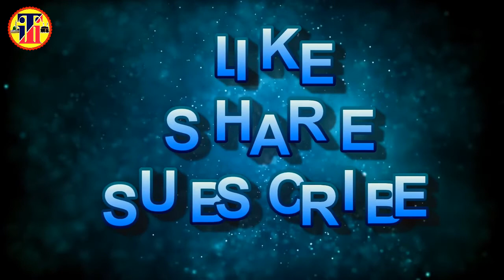Kya Zinda Insan Ke Liye Isal-E-Sawab Kar Sakte Hain | زندہ لوگوں کے لئے ایصال ثواب کرنا | FHQASMI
For Any Information & Asking Your Islamic Questions.
Contact On
Follow Us On Other Social Media.

YouTube Channel Director & Owner
Maulana Fida Hussain Qasmi {Maulana F.H Qasmi}
Hafiz, Qari & Aalim
{Fazile Darul Uloom, Deoband, U.P}
B.A. {Graduated} From Jamia Millia Islamia, New Delhi

Kya Zinda Insan Ke Liye Isal-E-Sawab Kar Sakte Hain
زندہ لوگوں کے لئے ایصال ثواب کرنا
Zinda Insan Ke Liye Sawab Pahunchana Kaisa Hai
QASMI TEACHER
QASMITEACHER
qasmi teacher
Qasmi Teacher
qasmiteacher

fida hussain qasmi

Assalamu Alaikum Wr. Wb. My Dear Friends, Brothers & Sisters,
Here You Will Learn Online Islamic Masail, Islamic Education, Islamic Knowledge, Seerate Rasool P.B.U.H, Islamic History Etc.
We Will Provide You Genuine Knowledge Of Islam In Easy Way, You Can Learn Islamic Knowledge Online By This Channel,
Thanks A Lot Of You, Jazakallahu Khair

Assalamu Alaikum Wr Wb. App Sabhi Doston, Bhaiyon, Behno Ka Hamare YouTube Channel *Islamic Teacher India* Me Bahot Bahot Khair Maqdam Hai,
Iss Islamic YouTube Channel Par Daily  Nayi Nayi Islamic Videos Daali Jati Hai,
Jisme Aapko Islami Malumat, Islami Masail, Daily Ke Masail, Seerat Ka Sabaq, or Islamic Malumat, Islami Taleem, Islami Tareekh Ke Bare Me Aasan Andaaz Me Apko  Bataya Jata Hai
Aap Thoda Thoda Time Nikal Kar Hamari Videos Ke Zariye Deen or islam Ko Ghar Baithe Online Seekh Sakte Hain,
Aap Apne Sawalat Puchne Ke Liye E-Mail Kar Sakte Hain Ya Hamari Videos Ke Niche Comment Box Me Comment Kar Ke Bhi Puch Sakte Hai

Taki Hamari Sabhi Videos Ki Notifications Aapko Milti Rahen
Bahot Bahot Shukriya, {Jazakaalhu Khair}